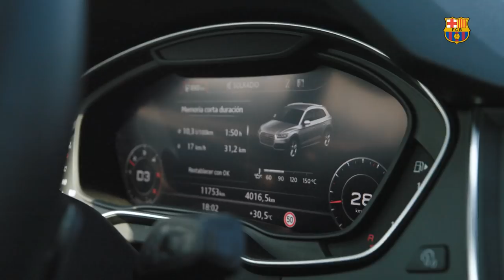[BEHIND THE SCENES] Arthur lands in Barcelona